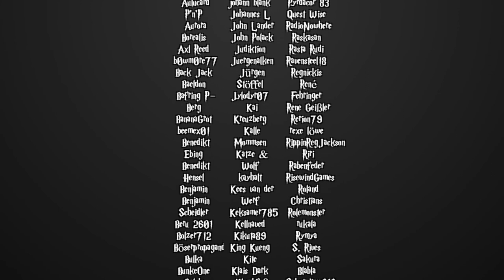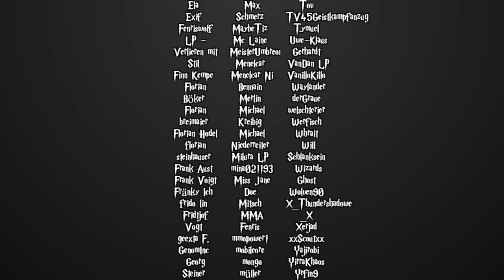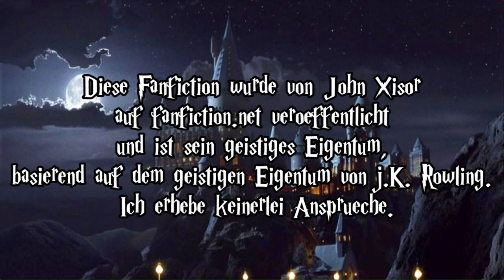[Fanfiction] Harry Potter und die Schatten der Vergangenheit -5- Von Kuchen und Torten